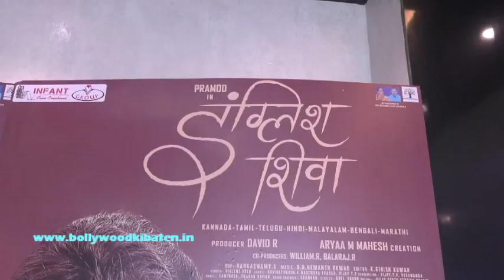ENGLISH SHIVA Film Trailer Launch with PramodPanju